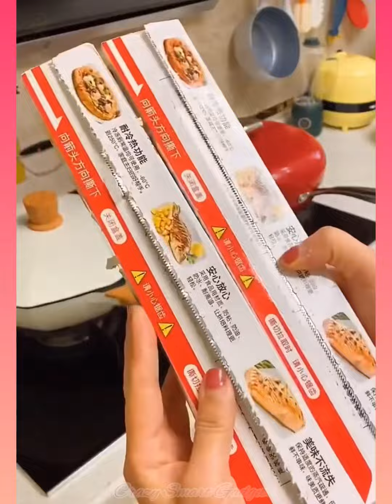New Gadgets,Smart Appliances😉👍▶️413,Versatile Utensils For Every 🏡,Makeup/Beauty , Kitchen/Utensils